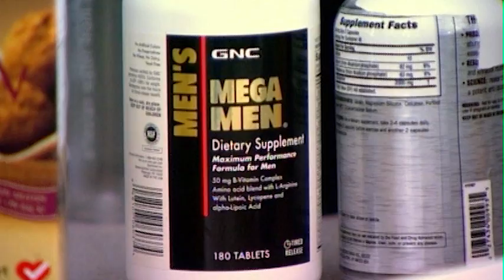WOW VAULT: The Perfect Penis - Trailer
A gem from from the World of Wonder library!

Knob, dick, tool, John Thomas, spam javelin, schlong, the sergeant with the one blue stripe who loves to stand to attention: You’d be surprised how little you know about the skin chimney. Although many men may brag, people rarely talk about the little chap. In this unique trilogy of frank documentaries we examine the myths, the realities and the stories behind the last taboo. The Perfect Penis In search of perfection, by any means necessary. For some men, bigger – whether by mechanical, herbal or surgical means – will always be better. This film meets the men desperate for extreme surgery to give them what nature hasn’t, and those for whom the unregulated world of penis enlargement surgery has produced agonising results. In Moscow a pioneering Russian surgeon shows us an enlargement operation that sees the penis grafted on to the human arm, and which he hopes to market as the new “cure” for small men everywhere. And, just when you thought it was safe to unzip your trousers, meet the man with a truly enormous penis for whom bigger can never be big enough.